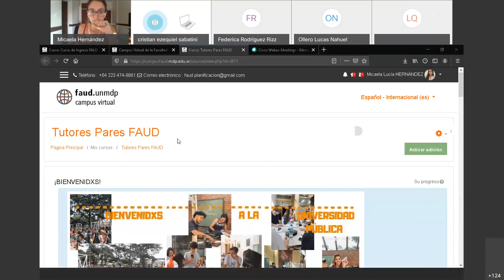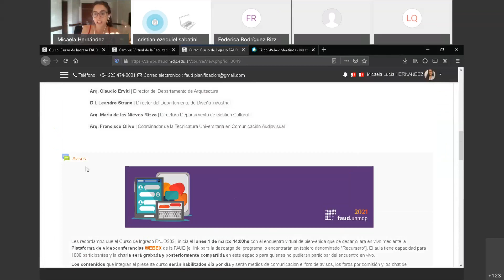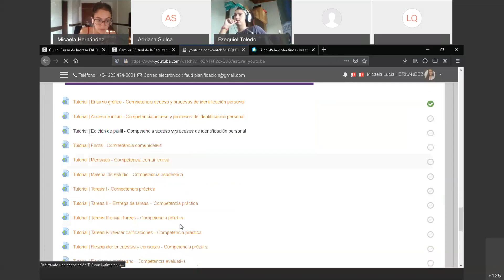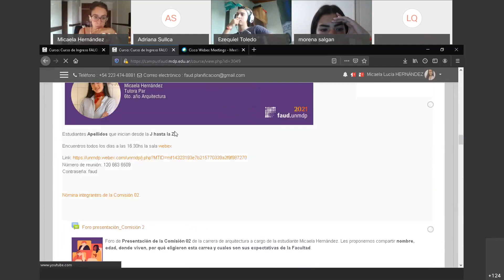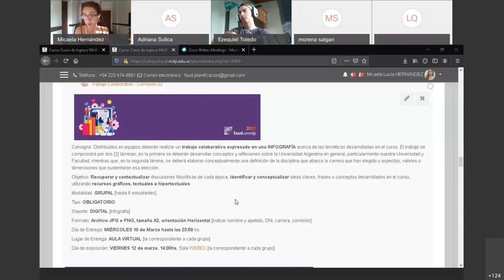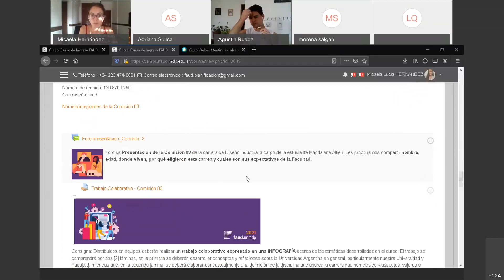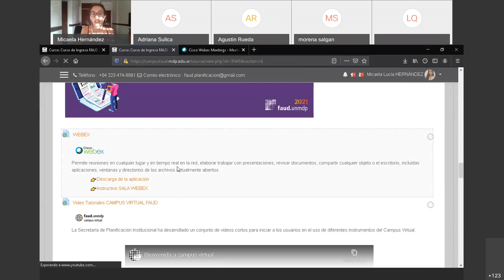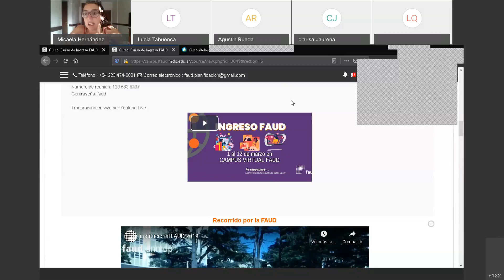Encuentro Comisión 2. Día 1 de marzo